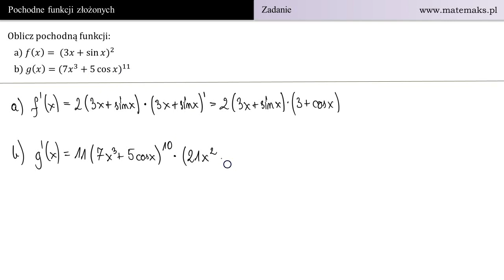Pochodna funkcji złożonej - zadanie 2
Na filmie pokazuję jak liczyć pochodne funkcji złożonych.